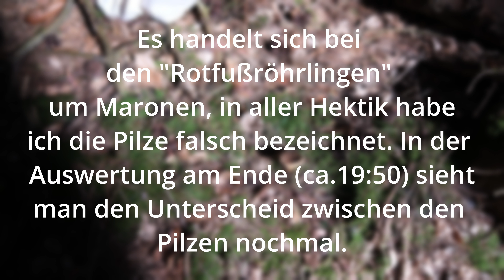Pilze - Sammeln und identifizieren | Odenwald | Wanderung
Viel Spaß beim Anschauen des Videos. Wenn es dir gefallen hat, zeig es uns gerne mit einem Like. Falls du Verbesserungsvorschläge hast, schreibe uns einfach einen Kommentar.